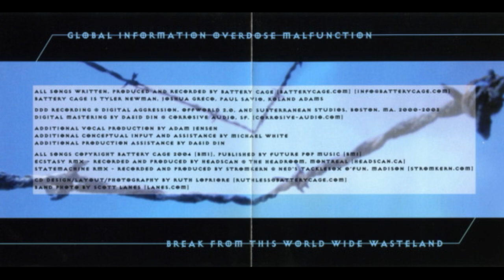Battery Cage - World Wide Wasteland [full album] [320 kbps]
Country: US
Year: 2004
Label: Metropolis
Genre/Style: EBM, Industrial

tracklist:
00:00 Anti Angel
05:57 Wasteland
11:28 Ecstasy
17:37 Mirror Image Enemy
22:52 Statemachine
28:21 Caged
34:34 Hater
37:54 Frozen
44:05 Deadmorning
52:14 Ecstasy (Headscan Rmx)
58:20 Statemachine (Stromkern Rmx)